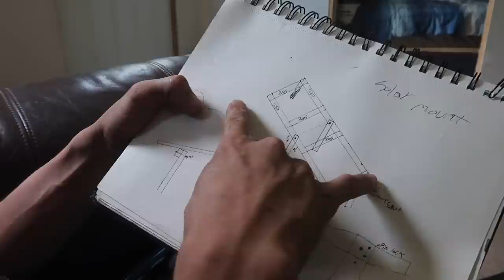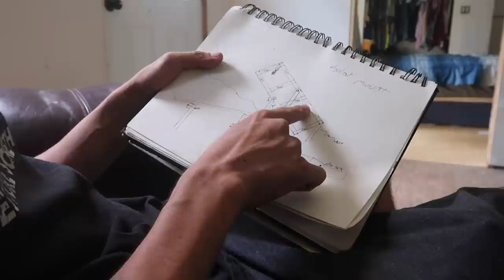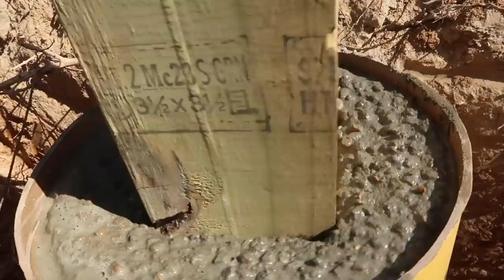Container House Powered by the Sun pt.1 I Shipping Container Home | EP:51 | Tornado Proofing Home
Every ounce of support helps so much, so by just doing these three things you are contributing a ton to our build.

PRODUCTS WE USE:
MIni Split HVAC
Summers Heart Shaped Sunglasses
Cell Phone OffGrid Booster: (AT&T-what we have) or (Verizon)
Solar Panels
Laser Level
Motion Sensor Light
LED Parking lot light

Amazon Wish List